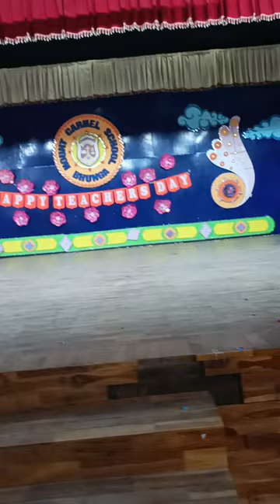Teachers Day Celebrations part4